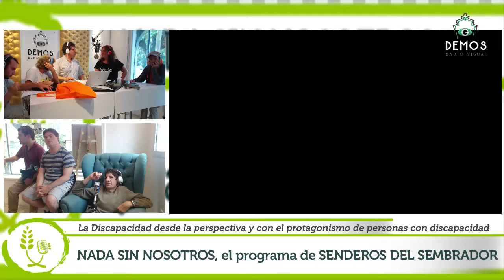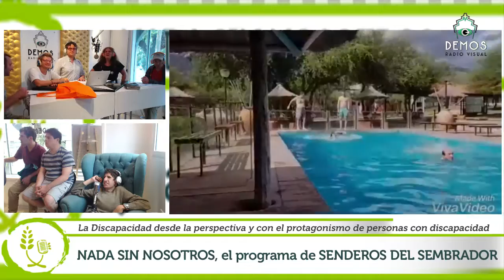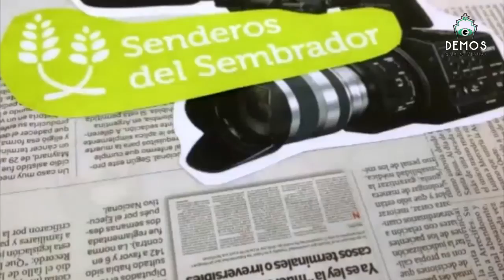VIAJE A SAN LUIS en NADA SIN NOSOTROS 26 de abril de 2018 p3